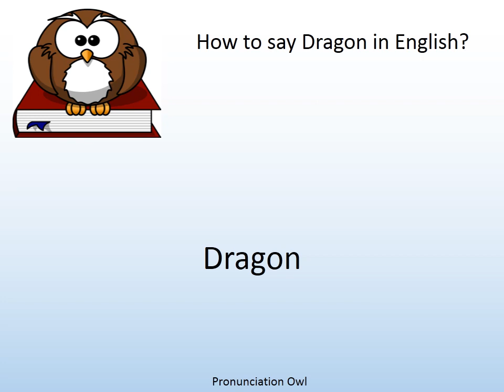How to say Dragon in English? - Pronunciation Owl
How to say Dragon in English? Learn the pronunciation of Dragon!